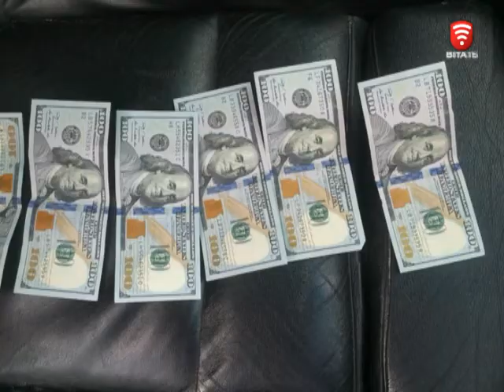Телеканал ВІТА новини 2017-07-27 40 000 доларів - за життя: Як іноземці на вінничанах?!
Банда йорданців викрала вінничанина та відвезла в ліс. Там йому погрожували та навіть обіцяли зарізати, якщо не віддасть борг. За повернення чоловіка живим - вимагали з його рідних 40 000 доларів. Як іноземці заробляють на довірливих вінничанах?!